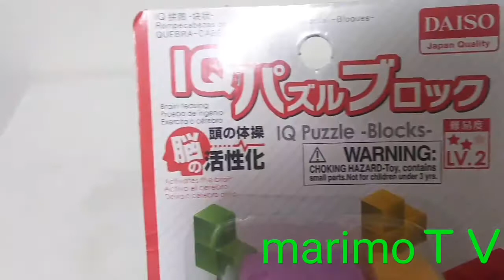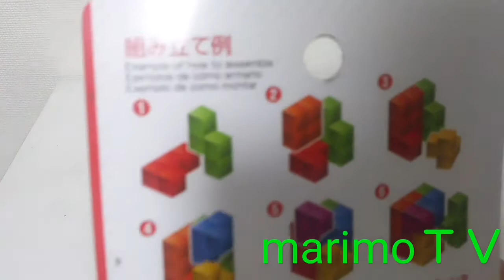marimoＴＶ♯37「IQパズルブロック」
はい！こんにちは！まりもでぃーす！
今回は久しぶりのBGMを使ってみました！